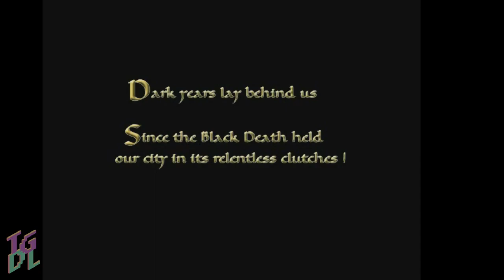Europa 1400: The Guild Intro 2 / PC/Windows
The intro to Europa 1400: The Guild on the PC/Windows (from the The Guild series).